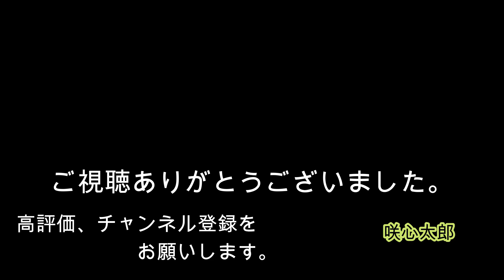【咲心館 空手】【刃牙】渋川剛気の【握手技】を今さらながら詳しくやってみましたｗ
漫画「刃牙」の渋川剛気の握手技。
その何種類かのやり方と使い方を
詳しく説明しながらやってみました。
比較的簡単なやり方から高度なやり方まで・・・
動画を観て、友だちなどと楽しみながらやると
とても良いと思います。